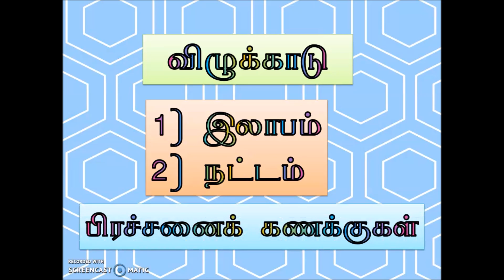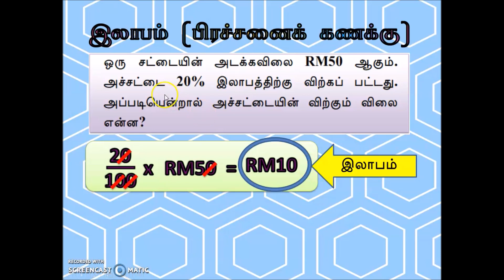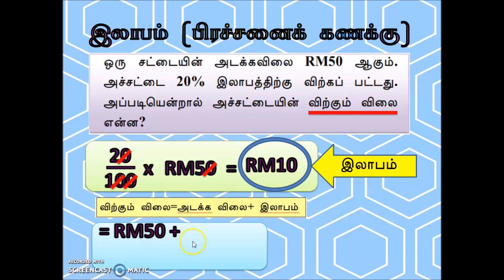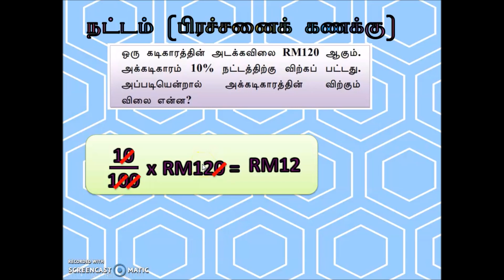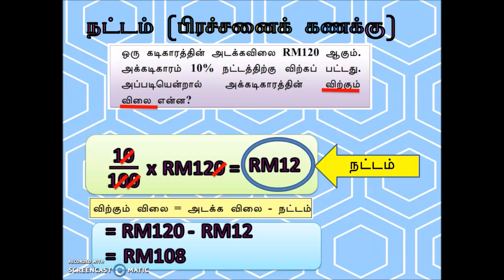விழுக்காடு(இலாபம், நட்டம் பிரச்சனைக் கணக்குகள்)ஆண்டு 4,5,6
இக்காணொலி,  கொடுக்கப்பட்டிருக்கும் விழுக்காட்டைக் கொண்டு எவ்வாறு இலாபம் அல்லது நட்டத்தைக் கணக்கிடுவது என்பதையும், அத்தகவலைக் கொண்டு எவ்வாறு விற்கும் விலையை அறிவது என்பதையும் விளக்குகிறது.